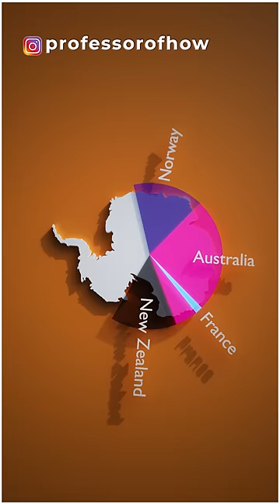😲Who owns Antarctica? - By Kishor Singh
If we have a glimpse of the world map, we will find Antarctica right here. Antarctica is the world's fifth largest continent and twice the size of Australia. But the question is which country actually has ownership of Antarctica.
As several countries started their expeditions to explore Antarctica, they started to claim the portions of Antarctica. For instance, New Zealand, Australia, France, Norway, the UK, Argentina, and Chile are the countries, that claim most of the land of Antarctica.
But a treaty signed between 12 countries on 1 December 1959 changed everything. According to the treaty, mining, nuclear testing, and any kind of military activity is illegal on the land of Antarctica, Antarctica is open only for the scientific research, and the results of those research must be mutually shared
To make the long story short, till the expiration of the Antarctic Treaty, Antarctica is just like the moon and sun. It can be harassed in a controlled manner by any country but no one has any sort of ownership rights over it.
If you are also interested in making these kinds of 3D videos, hit the link given in the pinned comment.